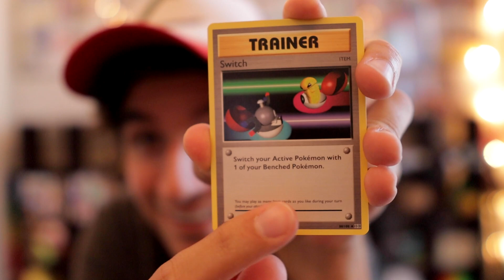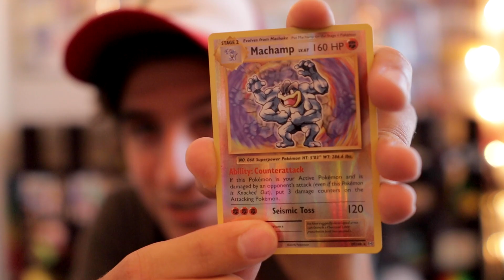Changing The Direction Of The oyby Channel Content (APRIL FOOLS!)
I have an announcement to make about the content I aspire to create moving forward and the overall direction of the oyby YouTube channel, and hope you'll follow along in this exciting endeavor!